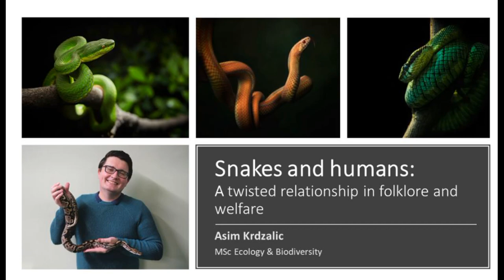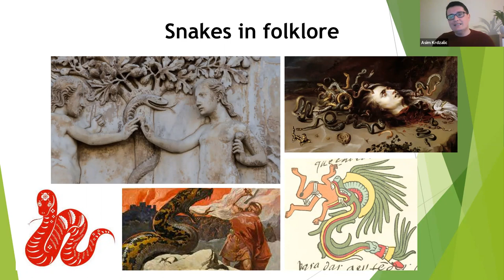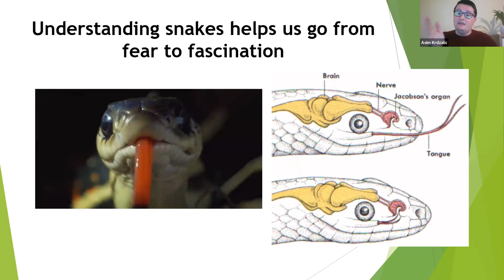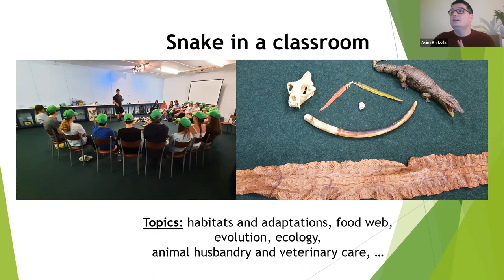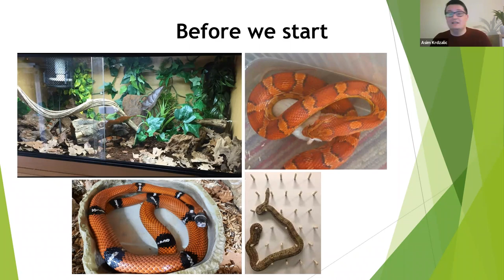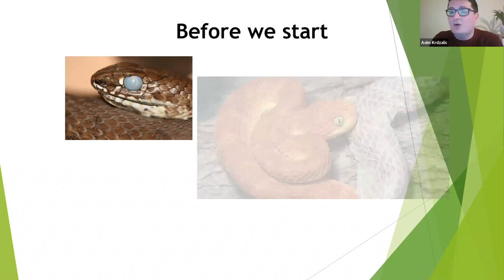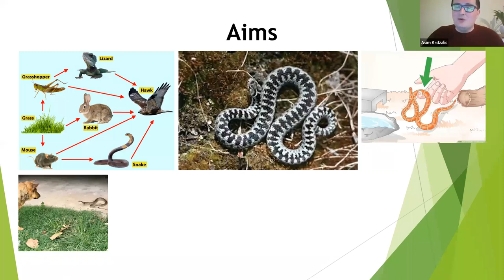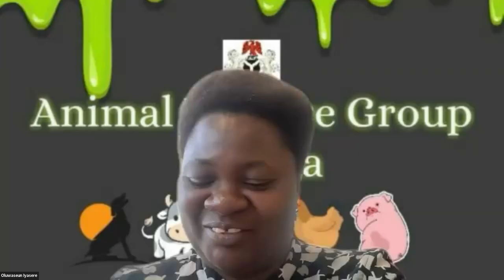Snake and humans: a twisted relationship in folklore and welfare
Asim Krdzalic is a conservation educator, devoting his career journey of more than 14 years to inspiring positive change and a love for nature protection in children and adults of all ages and backgrounds. Asim’s great passion continues to shine a spotlight on animals around the world and the important role they play in a healthy ecosystem. He delivered the presentation on "Snake and humans: a twisted relationship in folklore and welfare" to the Animal Welfare Group Nigeria on February 15, 2023.